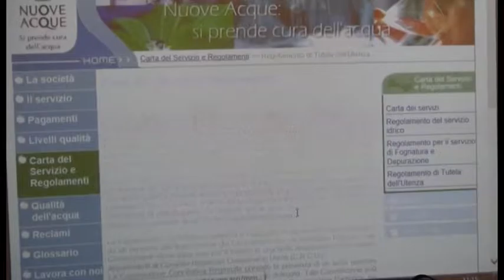Nuove Acque sanzionata, la società: "solo rilievi formali che non riguardano la tariffa"